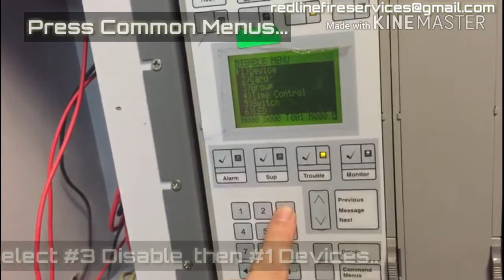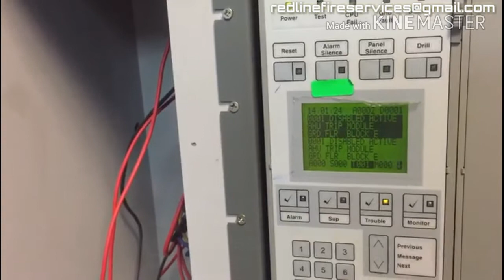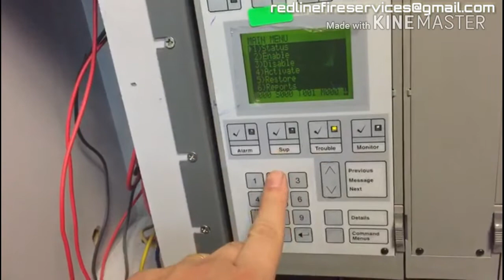Vlog #3 : Authorised Maintenance for Addressable EST Fire Alarm System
How to disable and how to enable device...